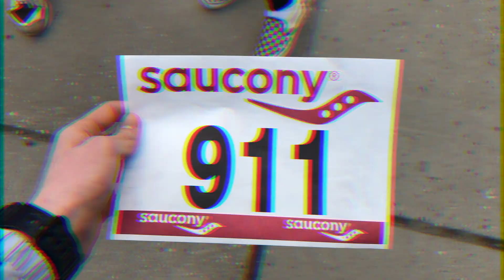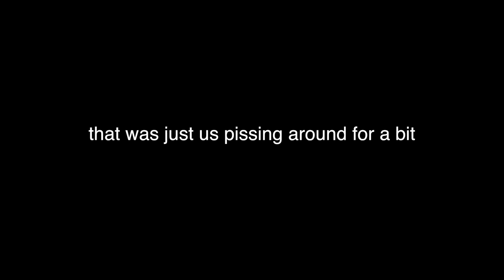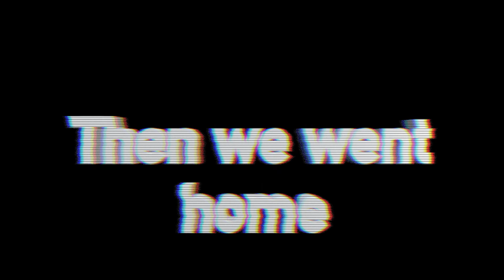DISS Sports day 1989